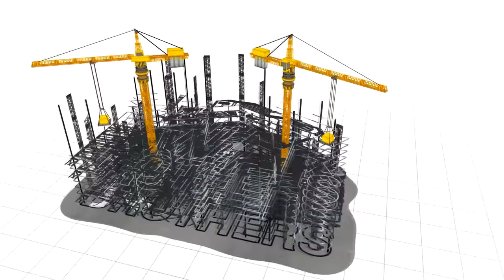Ep 32 - Q&A With a Real Estate Attorney, Michael Conrad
Get Our FREE Real Estate Investing Book: "0 To 75 Units In Just 1 Year " Get Your FREE Copy

In this podcast episode, we interviewed an attorney who is ALSO a real estate investor, Michael Conrad. Michael is an attorney who practices law here in Chicagoland area. He has been an attorney for more than 25 years now! We asked him about WHY It's so crucial to have an attorney represent you in your deals as well as pre and post closings. We also asked him about his HORROR stories and what we can glean from them.

The Kwak Brothers are millennial real esate investors who have acquired over 76 Units of Rental Units and have raised over $6,000,000 in capital for their real estate deals. They are based out of the Chicago-land area and they are dedicated to helping ordinary people become real estate investing champions and rockstars! They specialize in owner financing negotiations and multi-family rentals.